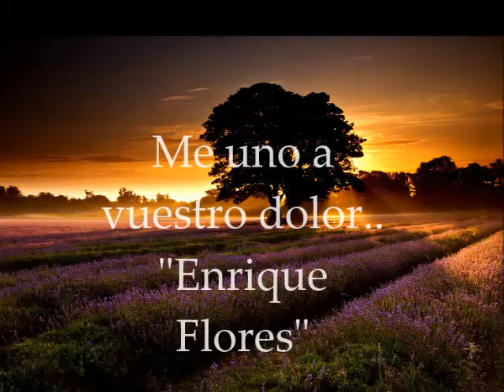LA VEGALLERA-HOY MI "ACORDEON " ESTA DE LUTO.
Compañeros!! Tenia el deber moral de hacer este video :que nunca debia de hacer por tan fatal noticia.Me uno a vuestra tristeza y dolor.Enrique Flores.